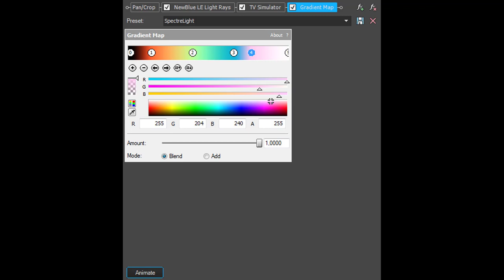How To Make SpectreLight